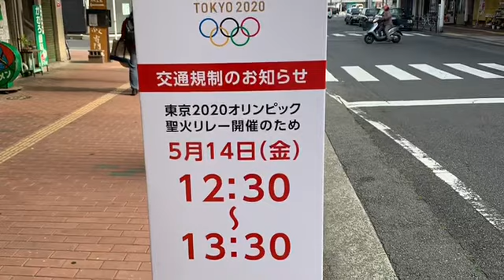【飲食店経営blog】最悪を想定しながら最善を尽くし売上を作る